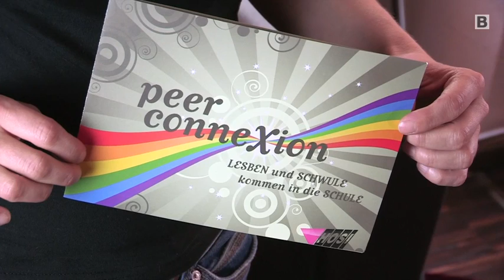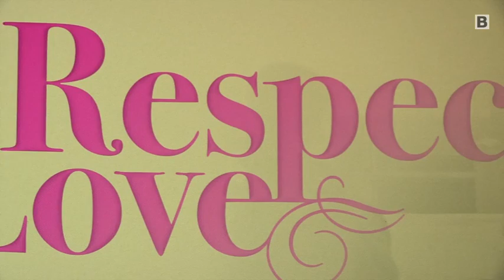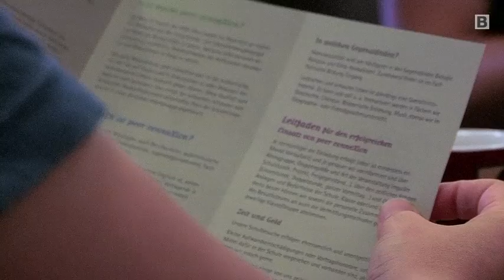peerconnexion: Aufklärung an Wiens Schulen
Schwul? Lesbisch? Was ist das? Wie ist das mit dem Outing? Viele Fragen... Antworten bietet das Projekt peerconnexion. Hier wird das Thema Homosexualität an Wiens Schulen gebracht. Offen und ehrlich erfährst du von den ehrenamtlichen MitarbeiterInnen, was du immer schon wissen wolltest.